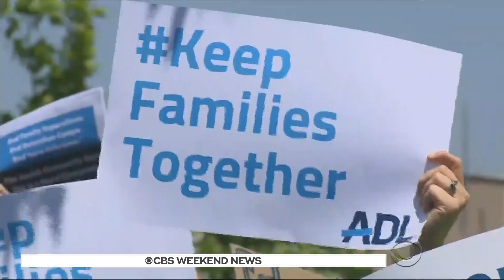Protesters demand immigrant families be reunited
The immigration controversy has ignited protests and efforts to help migrant families at the center of the crisis. Protesters flocked to the federal building in Los Angeles to donate toys to children separated from their families at the U.S.-Mexico border. Carter Evans reports.